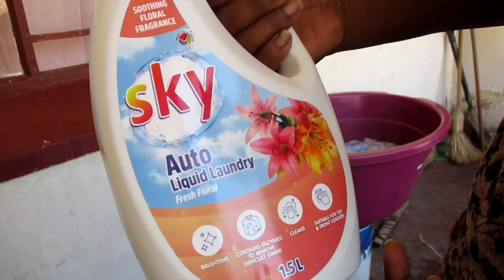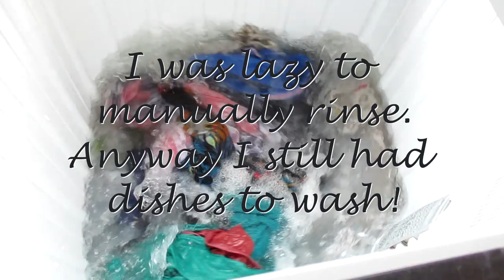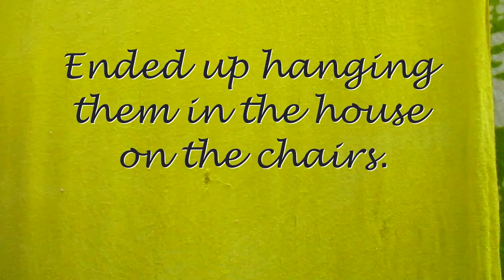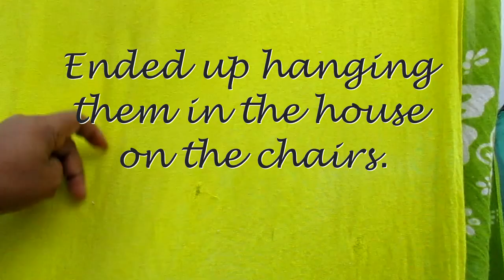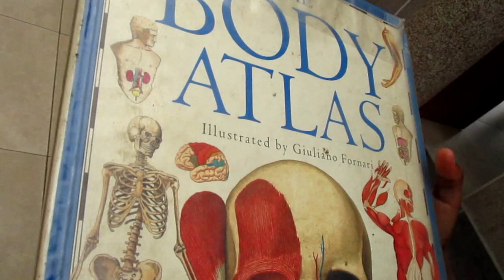VlogMass 2024 - DAY 12: Laundry and Trip to the Library